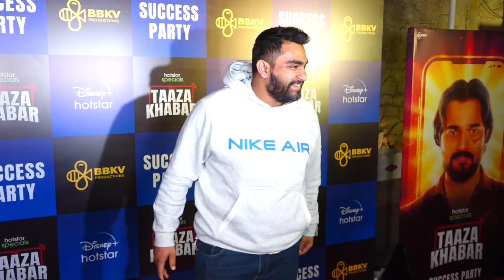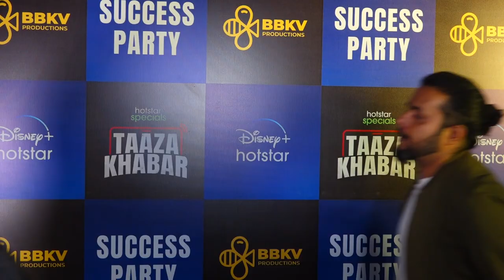BHUVAN BAM HOST TAAZA KHABAR ON DISNEY+ HOTSTAR SUCCESS PARTY 02